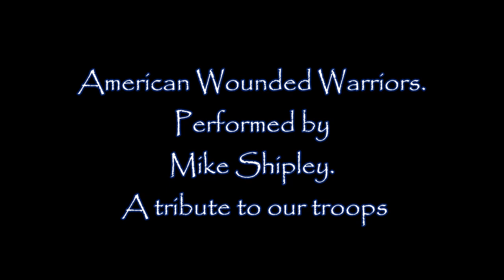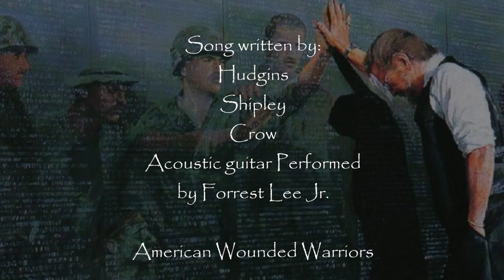"American Wounded Warriors" by Mike Shipley